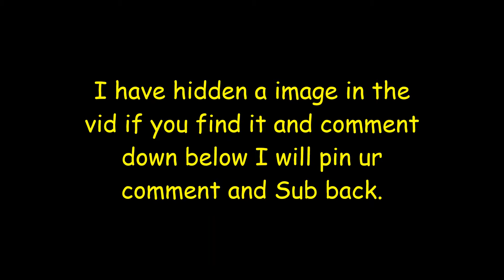This Montage Would Impress You| The Fastest Single Tile Editor (1v1lol montage)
Hello guys!,I hope you like the video

I hope you all have a great day, stay safe!